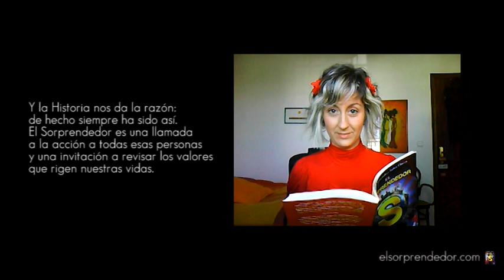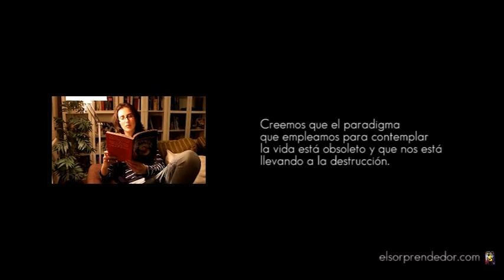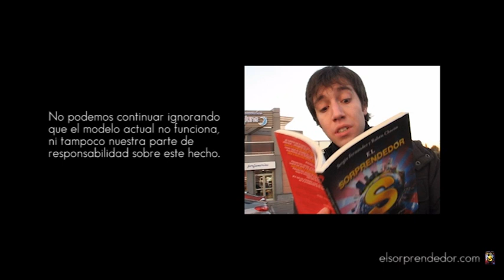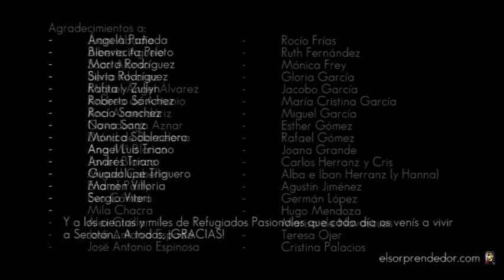2012 - AÑO DE LOS SORPRENDEDORES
Este vídeo que recoge la Declaración de Intenciones con la que arranca EL SORPRENDEDOR, una fábula para descubrir al héroe que todos llevamos dentro, no habría sido posible sin la participación espontánea y desinteresada de las decenas de lectores que con su propio móvil o videocámara se grabaron leyendo las frases que la componen.

Una preciosa y modesta 'obra de arte' que trata de demostrar que a través de la suma de muchos pequeños esfuerzos se puede llegar a conseguir una Grandísima Obra, que todos y cada uno de nosotros podemos ser ese cambio que deseamos ver en el mundo.